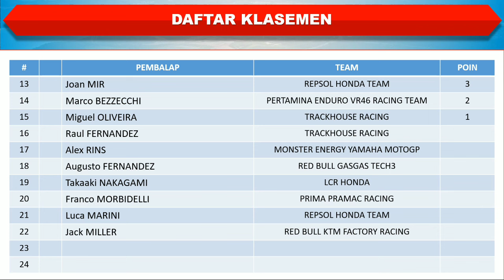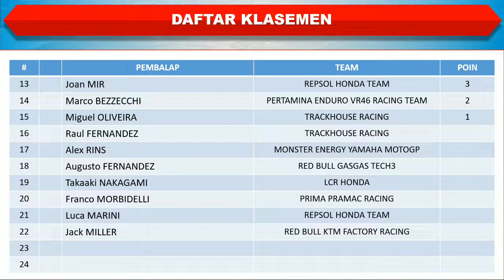HASIL MotoGP Hari Ini │ Hasil Practice MotoGP Portugal 2024 │ Enea Bastianini Tercepat Pertama │